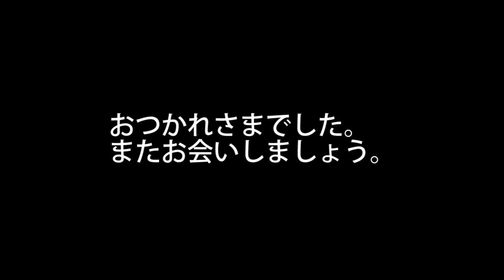【MGSVTPP】簡易ピタゴラスイッチ 其ノ空港、地獄ノ業火ニ焼カレ灼熱ト化ス【メタルギアソリッド５】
Ep21「灼熱の空港」